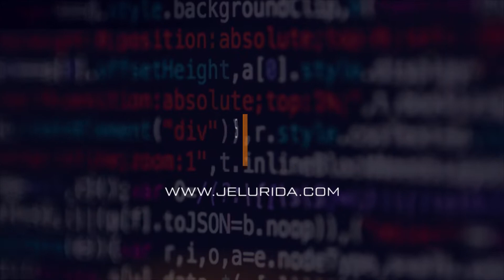Jelurida Weekly Wins 04 04 2022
Ardor V2.4 Introduces New Innovative Features to the Decentralized Asset Exchange;
Alberto and Francisco presented NFT use cases at Block World Tour Andorra 2022;
The play-to-earn industry has embraced the Ardor blockchain;
Jelurida joined the TBTA Think Tank Event as Gold Member;
Francisco's article about the application of blockchain to the insurance sector;
Anna joined the Binance Blockchain Week Dubai

The Weekly Wins videos come to you thanks to community member Madfox!